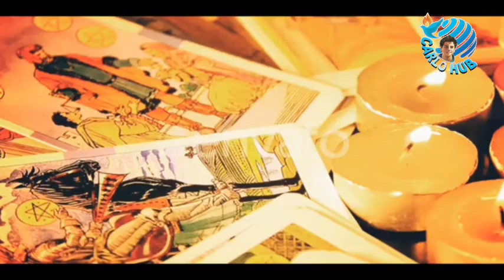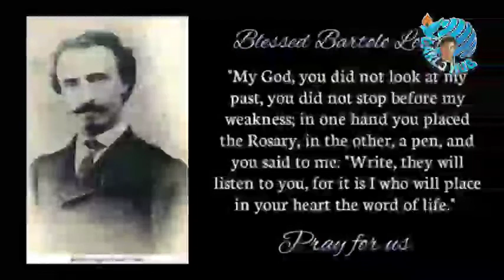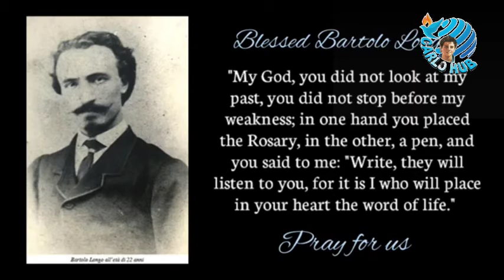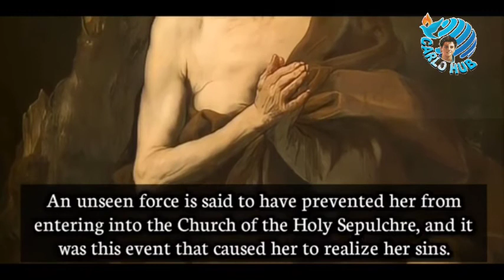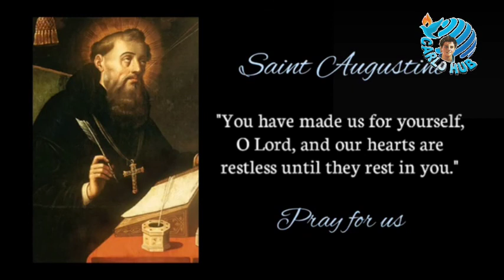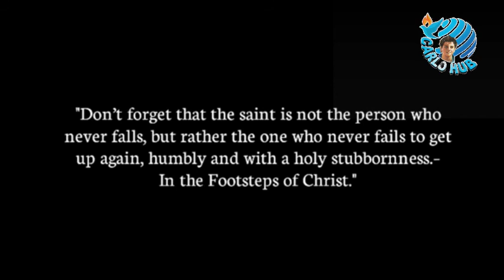അശുദ്ധിയിൽ നിന്ന് വിശുദ്ധിയിലേക്ക് saints who were great sinners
Carlo cube